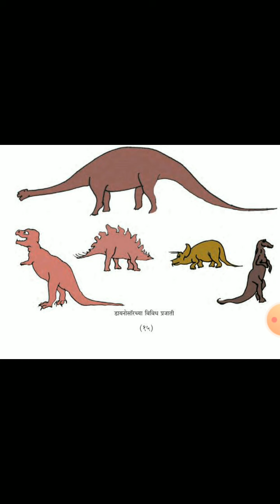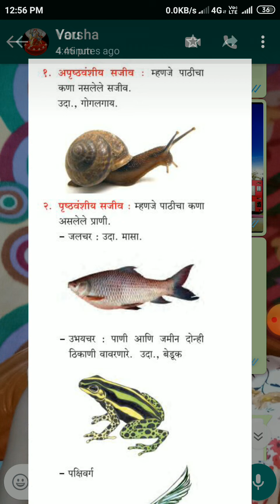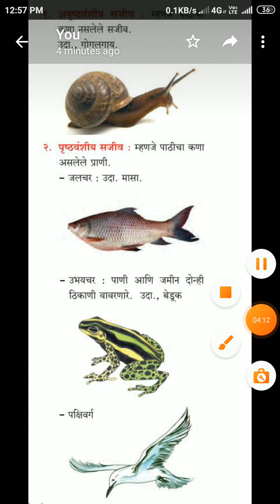वर्ग पाचवा विषय :परिसर अभ्यास भाग 2 पाठ 4था उत्क्रांती